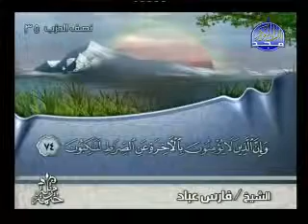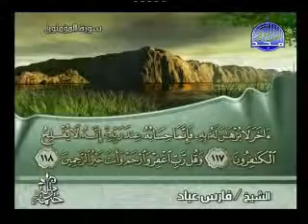Sheikh Fares Abbad (( Sourate Al-Mu'minun ))